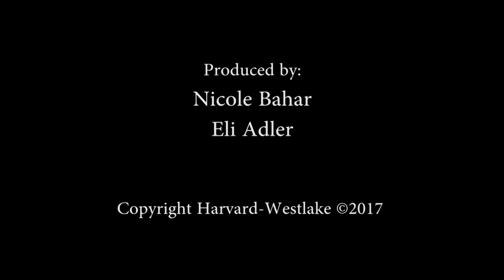November 2017 Quadtalk